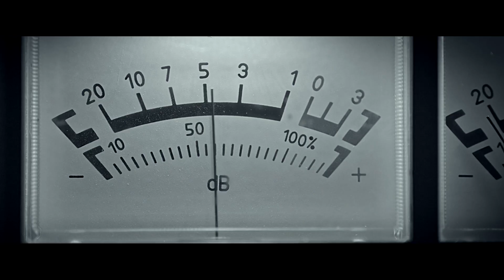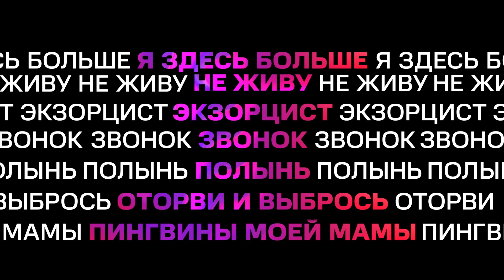KION_HB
Отправляем ваши эмоции на русские горки!